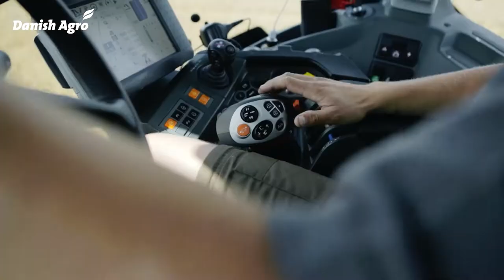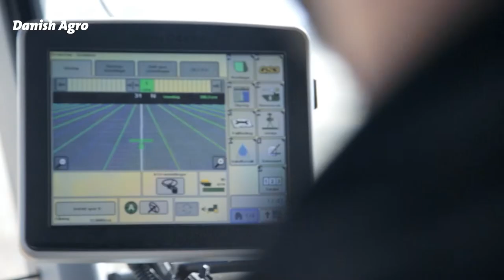Danish Agro - English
The video presents the Danish Agro group and the value growth that we create and secure for our customers - the farmers.